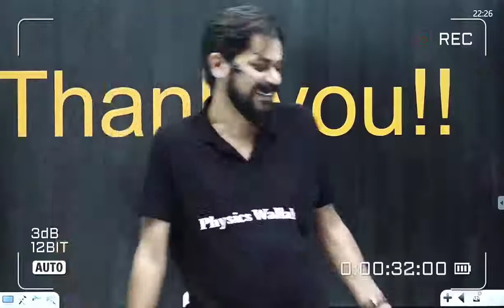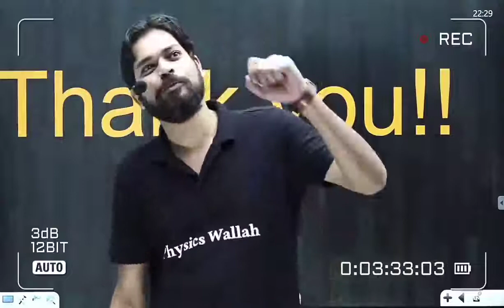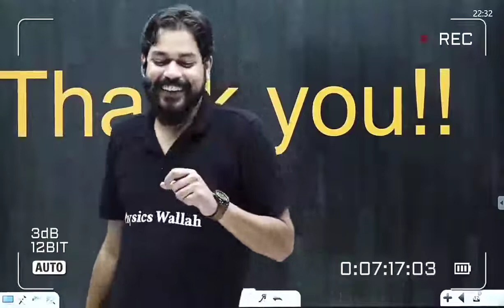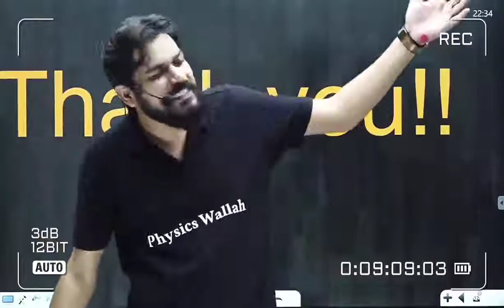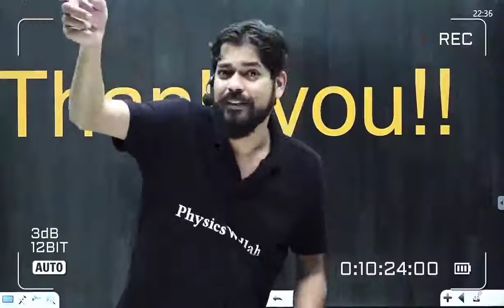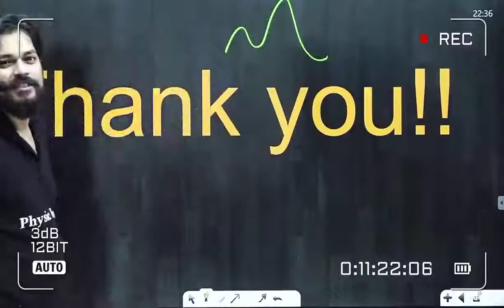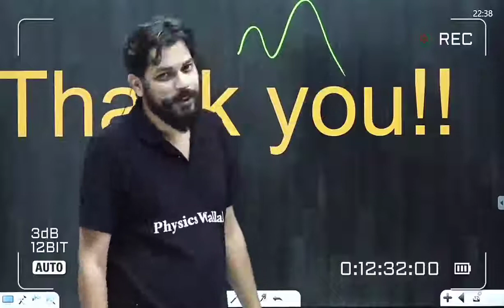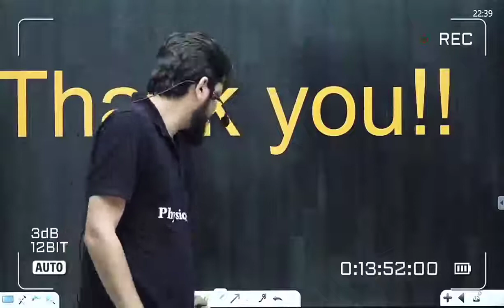Pankaj Sir Honest Talk